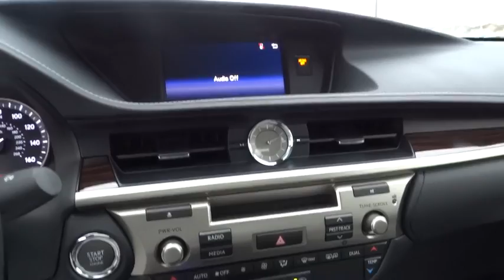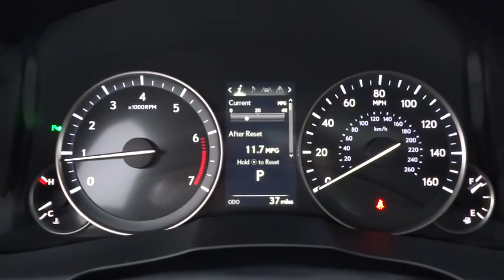2017 Lexus ES Naperville, Aurora, Joliet, Downers Grove, Bolingbrook, IL 170287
2017 Lexus ES
2017 Lexus ES ES 350 - Stock#: 170287 - VIN#: JTHBK1GG6H2248845

Stratus Gry/Linear Prf. Antilock Brakes are happy to serve up road control. Runs like a shot in the dark! Here at Lexus of Naperville, we try to make the purchase process as easy and hassle free as possible. We encourage you to experience this for yourself when you come to look at this charming 2017 Lexus ES. Lexus has established itself as a name associated with quality. This Lexus ES will get you where you need to go for many years to come.